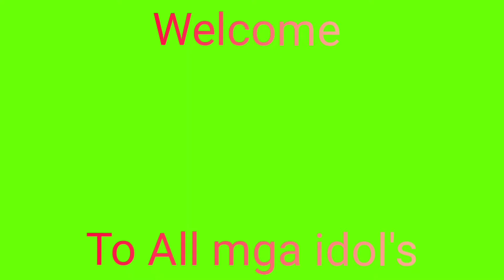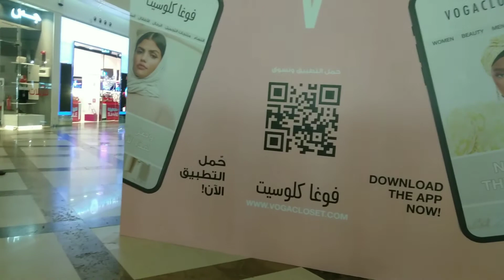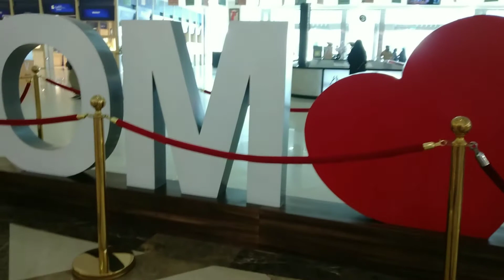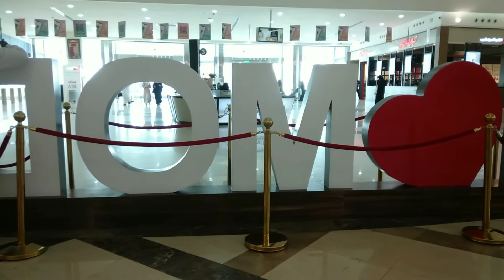BuhayOFW Gala time naman mga guy's watch this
Writers Me
licensed by YouTube channel
RICKY BOY KSA
Comments below lang mga guy's at babalikan ko Kau ng bonga2